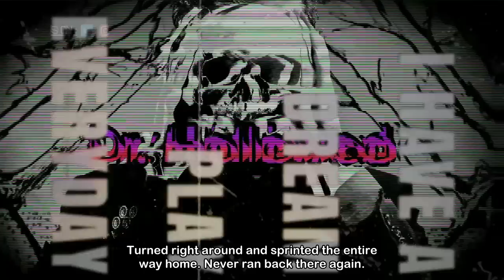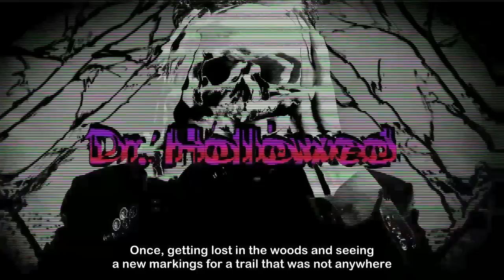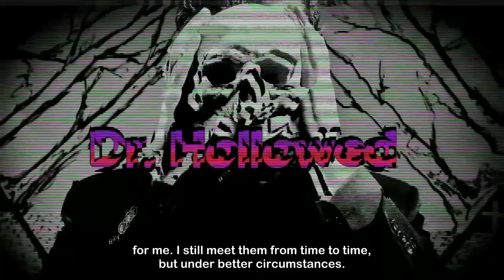[1 HOUR] Outdoorsmen Share Their Most Terrifying Experiences